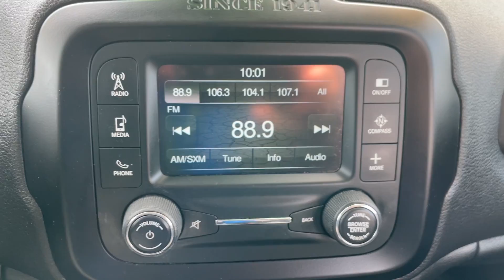2015 Jeep Renegade Latitude 55B09019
2015 Jeep Renegade Latitude. Odometer is 25279 miles below market average! CARFAX One-Owner. Clean CARFAX. Local Trade! She also has Keyless Entry, Bluetooth, SXM Sat Radio, iPod Jack, USB Port, and a Back Up Camera. After our service department gave her an extensive multi-point inspection, she got Fresh Oil, Filter, and NitroFill in all her Tires. She also passed the NC Safety Inspection and comes with a 24 Month/30,000 Mile Maintenance Plan for Free.